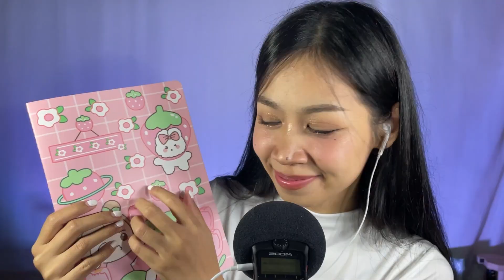ASMR Guess The Triggers 🙌🏼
Hi there✨ It’s Waew ASMR💖
This video is the sounds from various things I did just for you🥰
How many triggers can you guess? 😸

love and have a good dream😪💖

Timestamp✨
00:00 Intro
01:10 trigger 1
01:47 answer of trigger 1
02:25 trigger 2
03:06 answer of trigger 2
03:55 trigger 3
04:30 answer of trigger 3
05:21 trigger 4
05:52 answer of trigger 4
07:04 trigger 5
07:54 answer of trigger 5
09:22 trigger 6
10:01 answer of trigger 6
11:11 trigger 7
11:24 answer of trigger 7
12:34 outro